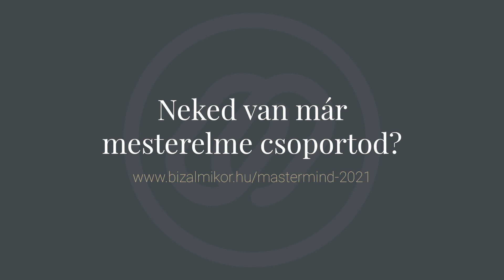"Itt hasonló méretű vállalkozásokkal találkozhatnak." Balogh Zita (Mesterelme vezető)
A Mesterelme csoportok egyik lényegi eleme a csoport vezetője, aki biztosítja a hatékonyságot, a struktúrát. A Bizalmi Kör Mesterelme egy előre lefektetett, egységes rendszer szerint épül fel, ez adja adja az erejét. Hallgasd meg, miként látja ezt egy Mesterelme vezető!